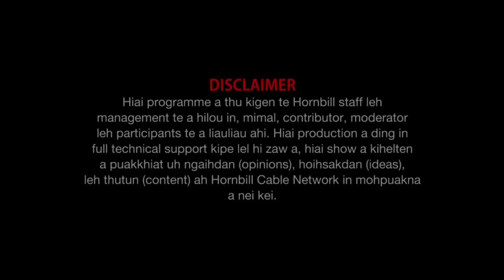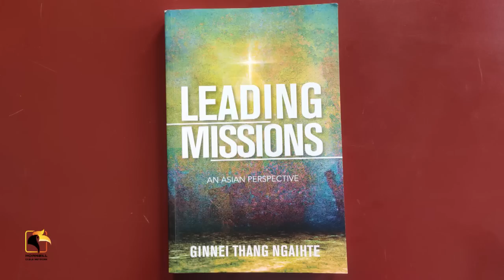Weekend Horn Interview Rev Dr Ginnei Thang Ngaihte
Property of Hornbill Cable Network @June 12, 2021.